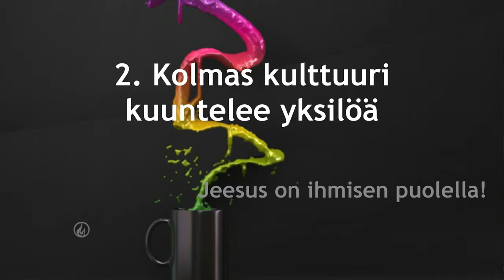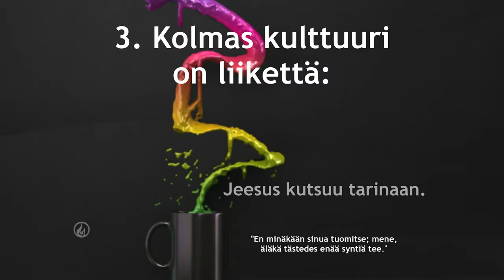Third Culture - Jarkko Lindqvist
Wup Online 5.4.2014